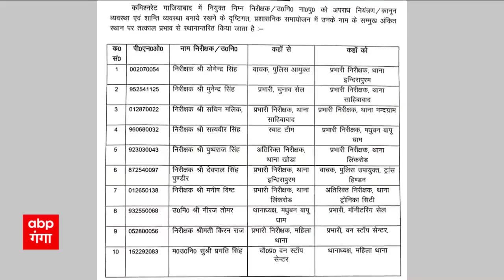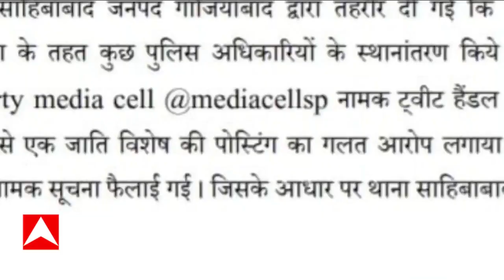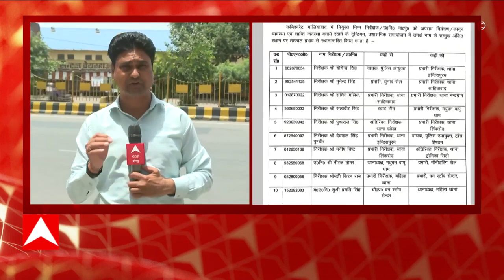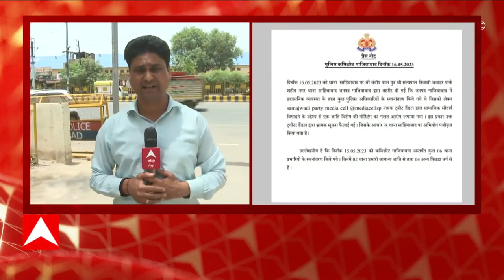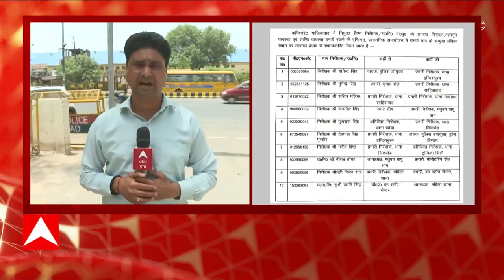Breaking News : Ghazipur MP-MLA Court से Mukhtar Ansari दोष मुक्त करार | UP News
गाजीपुर- मुख्तार अंसारी दोषमुक्त करार. MP-MLA कोर्ट ने हत्या के प्रयास के केस में दोष मुक्त किया. साल 2009 में मुहम्मदाबाद थाने में दर्ज हुआ था केस.